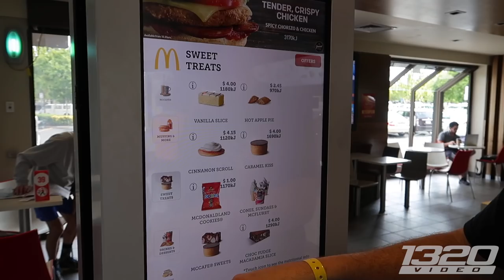American’s Attempt to be AUSSIE - and a WATER CHUG???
Things start to heat up in today’s video! In the next Australia vlog we give you a behind the scenes look at the first days of SUMMERNATS - Fred gets a taste of just how BADASS the skids are in Australia, Cleetus and Farmtruck go for a rip, we stumble upon a BLOWN 3 rotor car, and more! Australia never disappoints and the Summernats madness only increases from here!
1320Video is your #1 source for Street Car videos!